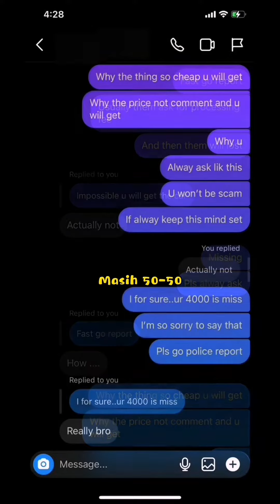Follower Kena Scam Scrap Car